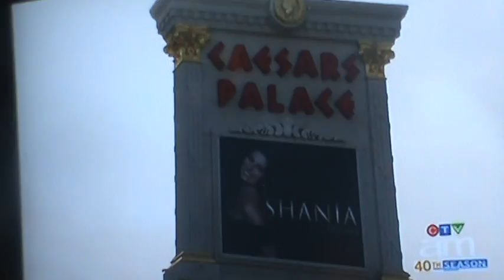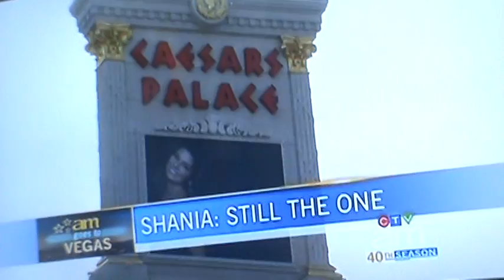Shania Twain interview Canada AM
Shania Twain Interview on canada am in Vegas i hope you like it!

also i have 2 instagrams follow Johnburch75  and a shania  one Shaniafans